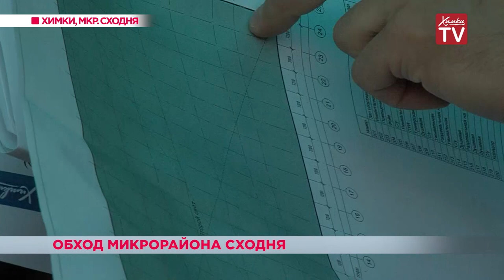Обход микрорайона Сходня. 25.07.19